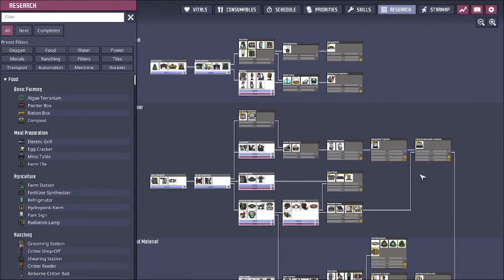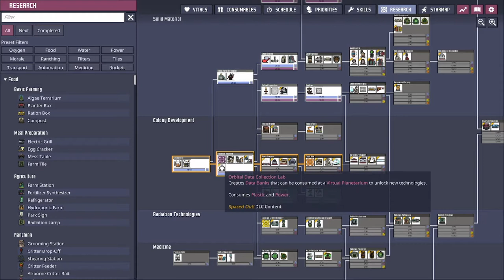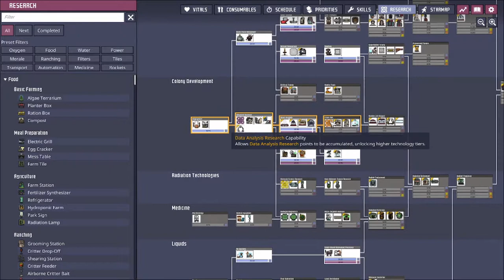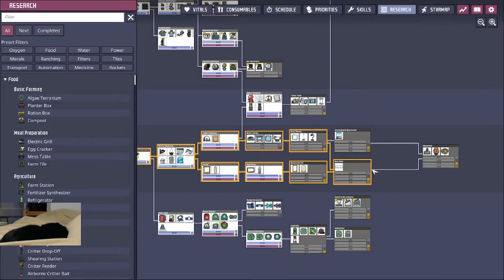Ethanol is Life? The Start of the Green Mamba Colony - VOD Part 3 - Oxygen Not Included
Twitch Live Stream VOD of "Green Mamba" - Spaced Out Forest Start

Casual Playthrough, Testing out ideas and designs. Trying to see of we can make the Ethanol Process the sole source of Power & Oxygen